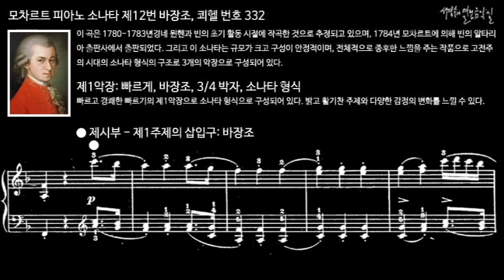모차르트 피아노 소나타 제12번 바장조, 쾨헬 번호 332 재1악장 제시부 - 제1주제의 삽입구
이 곡은 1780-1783년경네 뮌헨과 빈의 초기 활동 시절에 작곡한 것으로 추정되고 있으며, 1784년 모차르트에 의해 빈의 알타리아 출판사에서 출판되었다. 그리고 이 소나타는 규모가 크고 구성이 안정적이며, 전체적으로 중후한 느낌을 주는 작품으로 고전주의 시대의 소나타 형식의 구조로 3개의 악장으로 구성되어 있다.

I. Allegro, F Major, 3/4 time, Sonata form
제1악장: 빠르게, 바장조, 3/4 박자, 소나타 형식
빠르고 경쾌한 빠르기의 제1악장으로 소나타 형식으로 구성되어 있다. 밝고 활기찬 주제와 다양한 감정의 변화를 느낄 수 있다.

모차르트 피아노 소나타 제12번 바장조, 쾨헬 번호 332
Piano Sonata No. 12 in F Major, K. 332